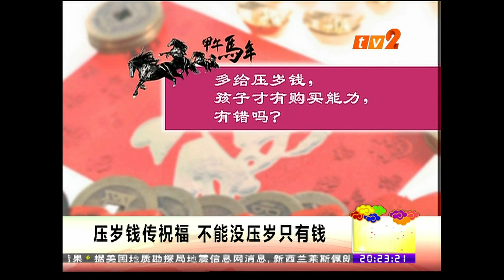【骏马迎新情意浓】之《岁岁平安》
TV2华语新闻2014马年新年专题